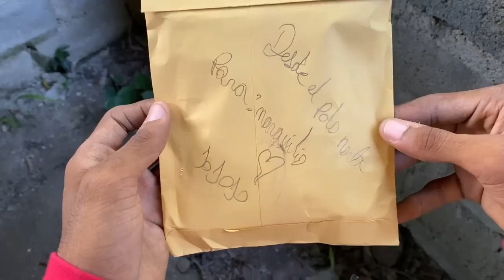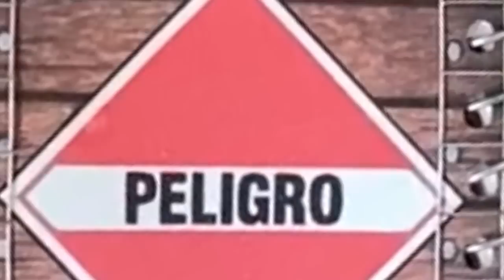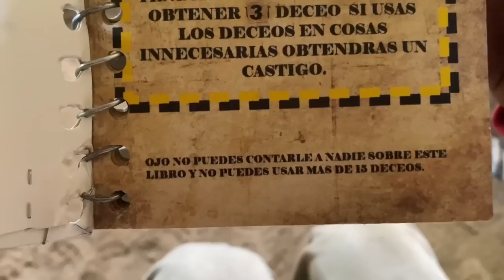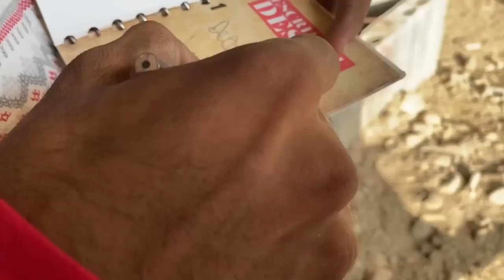15 DESEOS DE NAVIDAD * PARTE 1 * LA PIZZA 🍕